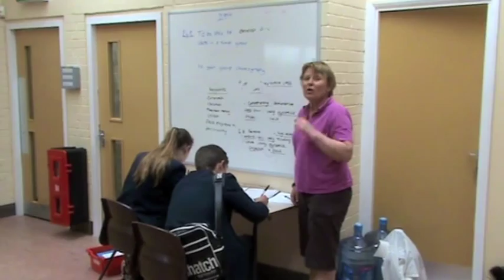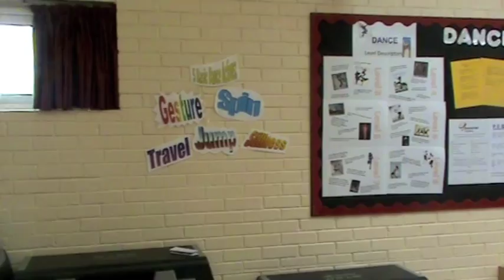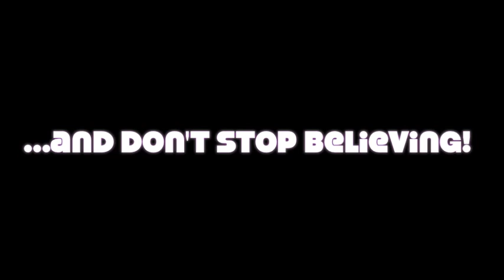Bristnall Hall Academy Leaving Messages to Year 13 June 2013